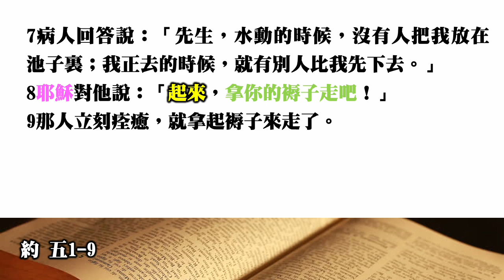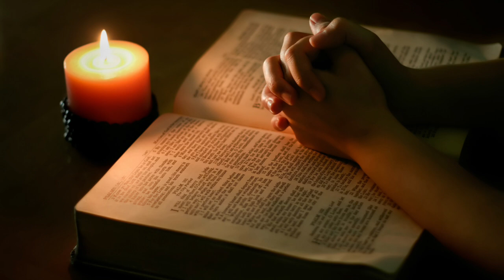靈修分享20241004 經文：約五1-9 主題：你要痊癒嗎